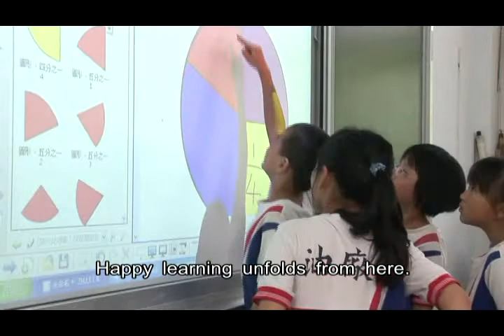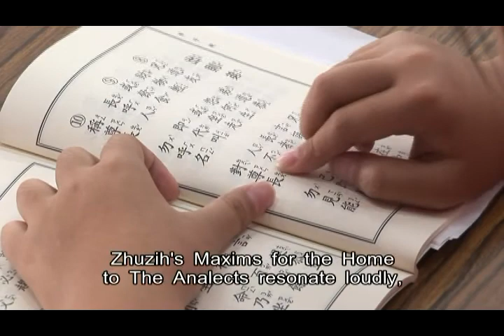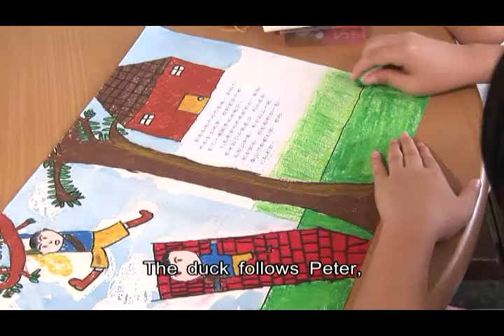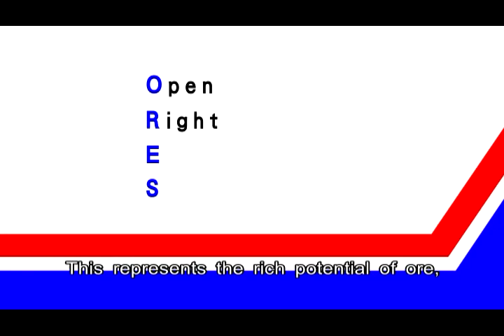油廠國小簡介(英文版)